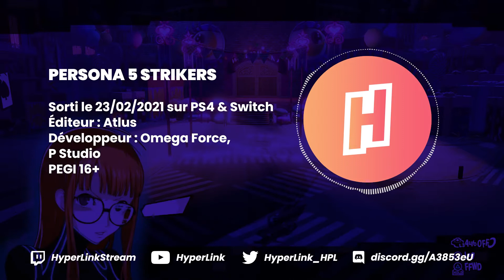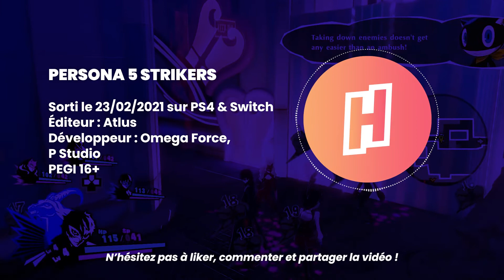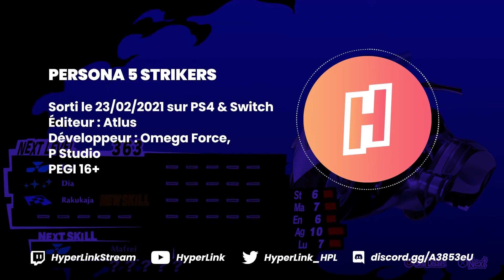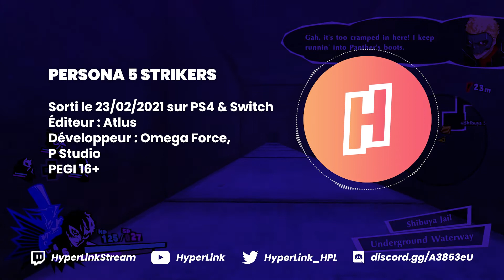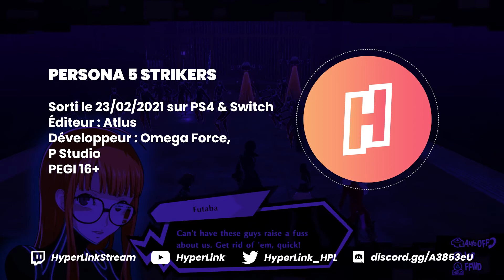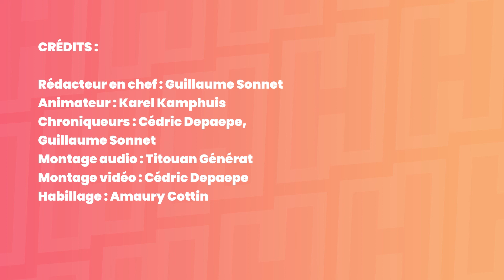PERSONA 5 STRIKERS, Omega Force et Atlus croisent le fer !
Quelques mois après les évènements de Persona 5, Joker et sa bande s'offrent des vacances et un road-trip bien mérités. Mais les forces occultes derrière le Métavers et la Chambre de velours n'ont pas dit leur dernier mot ! On s'attendait à un best-of dont Omega Force (Hyrule Warriors) a le secret, mais ce Persona 5 Strikers propose finalement une véritable suite aux aventures des Voleurs Fantômes... Continuation salutaire ou épisode de trop ? Éléments de réponse avec Cédric et Guillaume !

🎮 PERSONA 5 STRIKERS
Publication : 23 février 2021
Développeur : Omega Force / P Studio
Éditeur : Atlus
Plateformes : Playstation 4, Nintendo Switch
 Retrouvez-nous sur les réseaux !
® Production : HyperLink
Rédacteur en chef : Guillaume Sonnet
Animateur : Karel Kamphuis
Chroniqueurs : Cédric Depaepe, Guillaume Sonnet
Montage audio : Titouan Générat
Montage vidéo : Cédric Depaepe
Habillage : Amaury Cottin